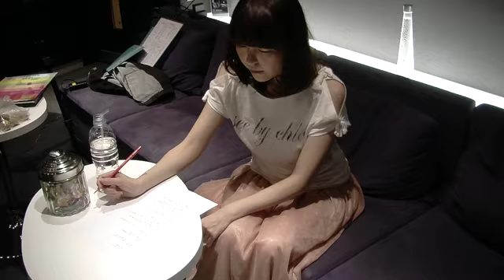相沢舞／『キミニトドケ』Making Movie 【Short .ver】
大人気TVアニメ『らき☆すた』 （峰岸あやの役）、『日常』 （長野原みお役）、『未来日記』（雨流みねね[9th]役）などに出演する演技派＆大人気声優の相沢舞。1stデジタルシングル「キミニトドケ」で、待望のメジャー歌手デビューが実現！そんな「キミニトドケ」のMaking Movieが完成！！！

【作詞・作曲・編曲】　fu_mou